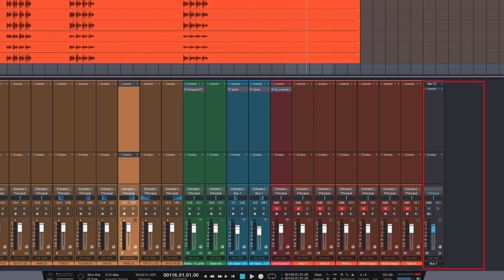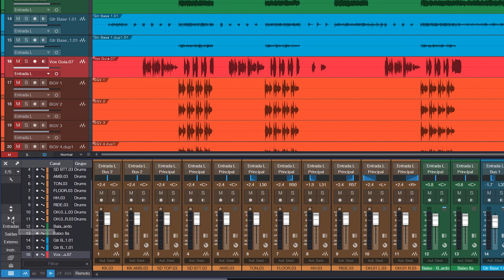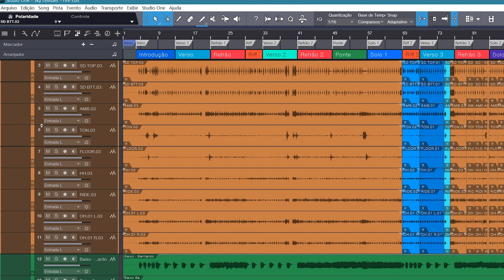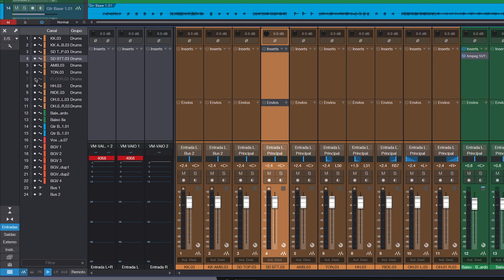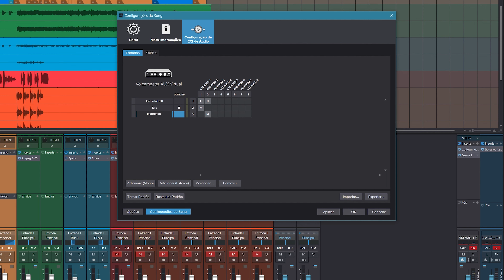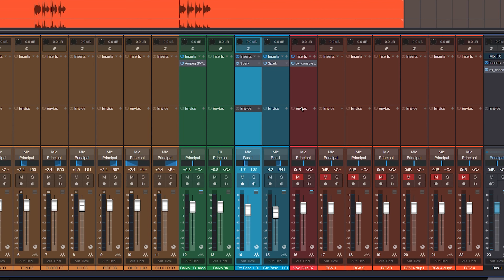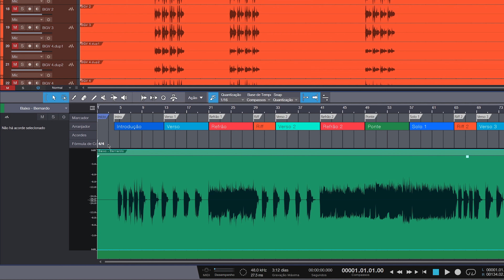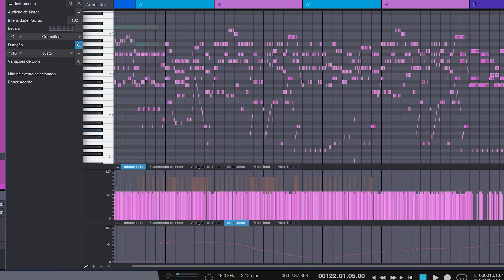Personalizando a Aparencia e o Layout do Studio One 5 (Parte 2)